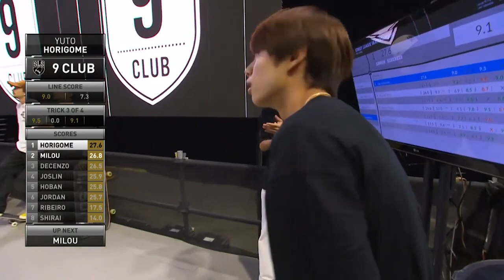Yuto Horigome SLS Seattle 2022 | Best Tricks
Yuto attacks the Hubba, bringing out a trick that only he can call a "go-to", and breaks out another new one that'll blow your mind.

SLS Seattle is presented by Visible

For the full 2022 SLS Championship Tour schedule, as well as ticket info,